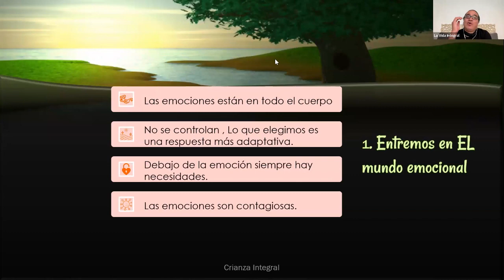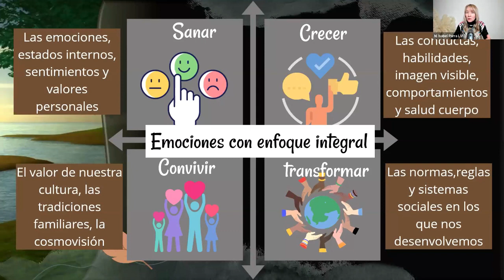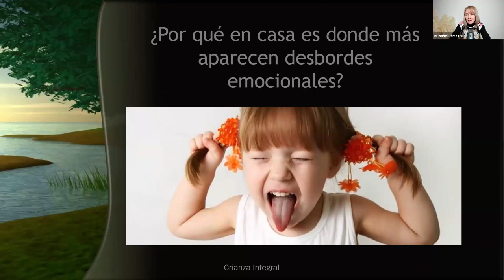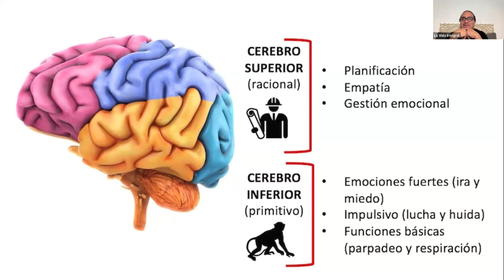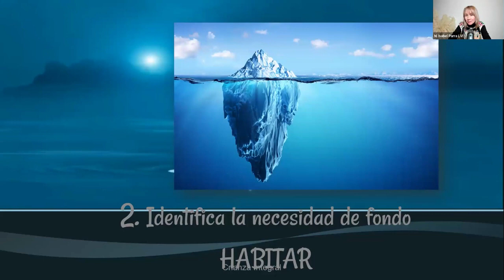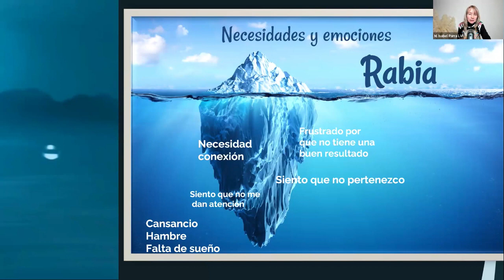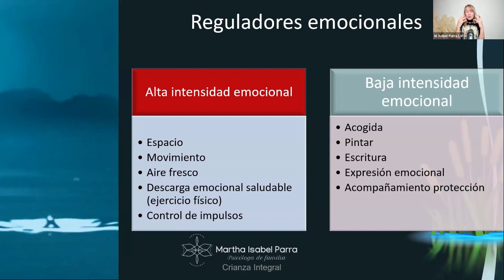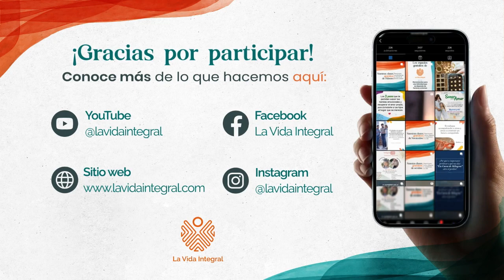¿Cómo transformar las emociones dificiles en aprendizajes significativos?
En esta clase gratuita exploraremos cómo se expresan las emociones a nivel físico y emocional en niños y jóvenes con un cerebro y una gestión emocional en desarrollo, pero también abordaremos cómo se expresan en nosotros como adultos. Aprenderemos a expresarlas desde un lugar más sabio y a convertirlas en aprendizajes de vida.